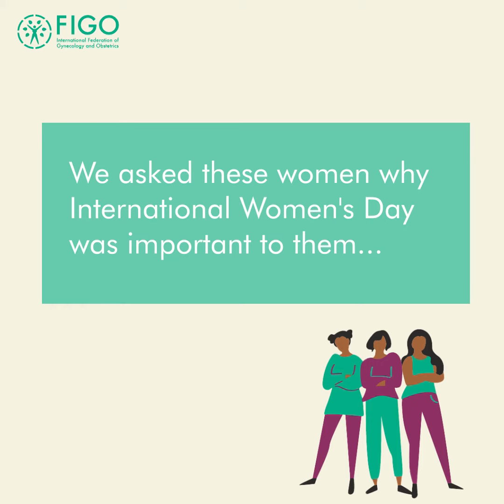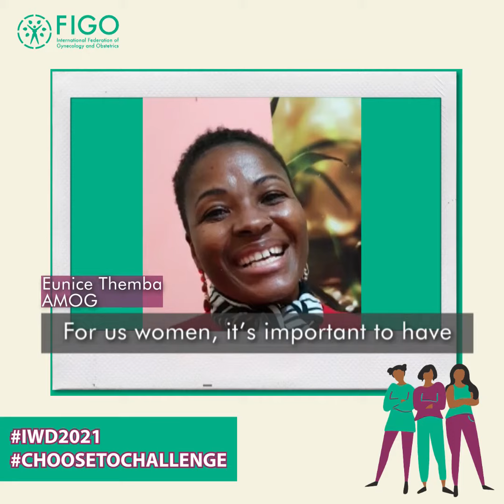FIGO - International Women's Day 2021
This IWD2021, FIGO spoke to women from our member societies who gave us their thoughts on IWD and ChooseToChallenge2021.